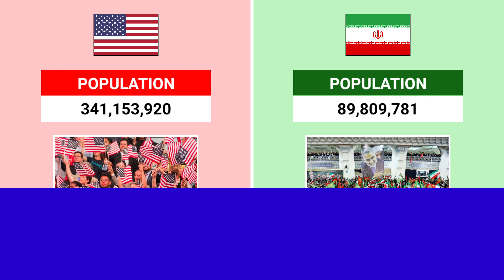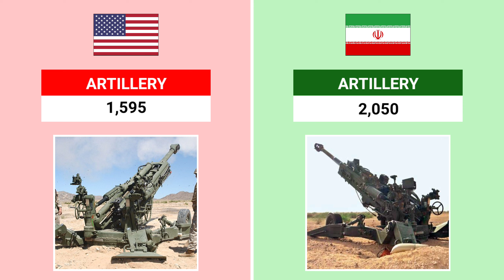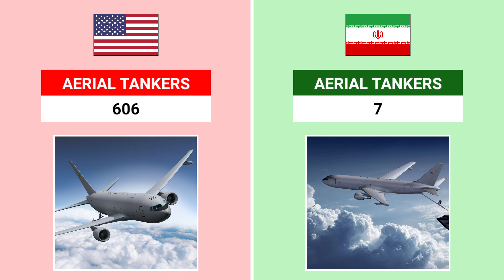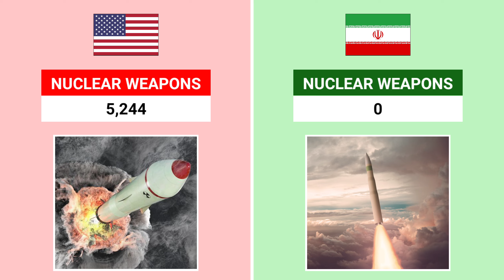USA vs Iran Military Power 2024